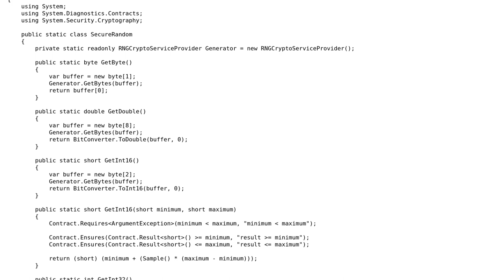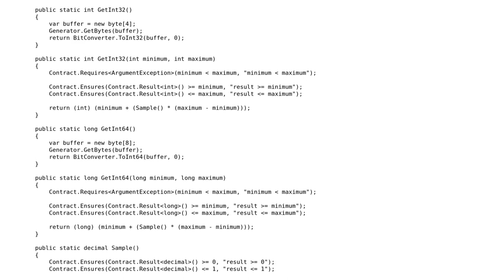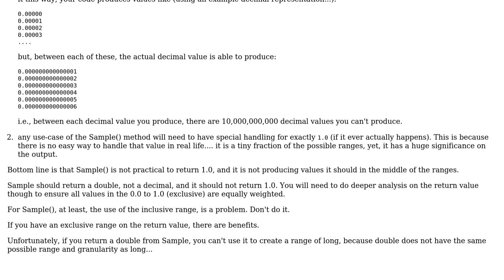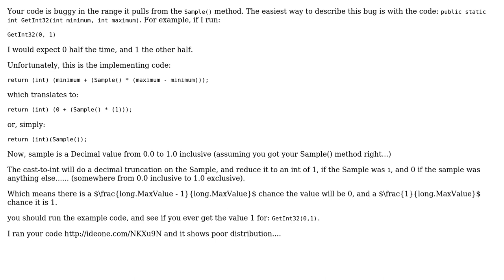Pseudo-random number generator implementation check (2 Solutions!!)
Pseudo-random number generator implementation check

With thanks & praise to God, and with thanks to the many people who have made this project possible! You are responsible for your own actions.